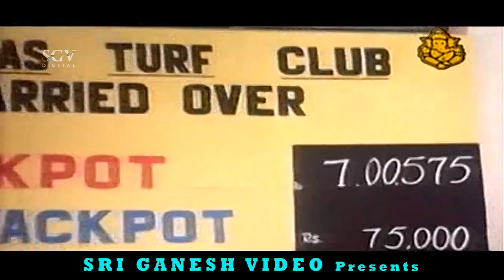Sundar Raj is giving drop to a Lady - Kannada Super Scenes - Benkiyalli Aralida Hoovu Movie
Watch the kannada Best super Scenes of Benkiyalli Aralida Hoovu Kannada Old Movie

Benkiyalli Aralida Hoovu is a 1983 Indian Kannada language film starring Suhasini in the lead role of the protagonist. She received a Filmfare award for her performance.[1] K. Balachander directed and Chandulal Jain produced the film.

It is a story of a woman (Suhasini) who wonders when she will have time to live her own life, as she is too busy taking care of her mother, siblings, and her alcoholic brother's family.

The film was directed by K. Balachander and is a remake of his Tamil film Aval Oru Thodar Kathai (1974), which also had Kamal Hassan playing a different role. Hassan would appear in several more remakes of this film: the Telugu film Anthuleni Katha (1976) with Jaya Prada; and the Bengali film Kabita (1977) with Mala Sinha. The only remake that Hassan didn't appear in was the Hindi film Jeevan Dhaara (1982) starring Rekha.

Produced by
Chandulal Jain
V. Natarajan
Screenplay by K. Balachander
Based on Aval Oru Thodar Kathai
by K. Balachander
Starring
Suhasini
Pavithra
Rajeev
Sarath Babu
Cinematography B. S. Loknath
Edited by N. R. Kittu
Release date
30 September 1983

Watch the best Kannada New songs 2014, kannada old songs, kannada songs of all the Sandalwood Actors.

Benkiyalli Aralida Hoovu – ಬೆಂಕಿಯಲ್ಲಿ ಅರಳಿದ ಹೂವು1983*SGV